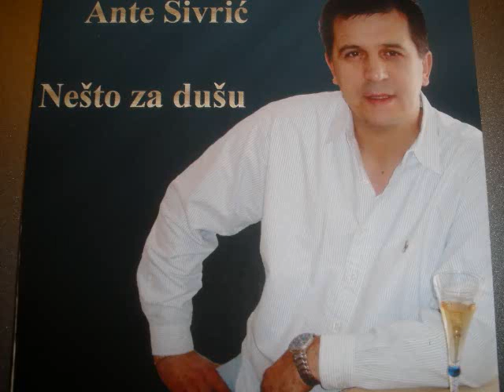Ante Sivric - Kada Diple Zasviraju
"Kada Diple Zasviraju"
Tekst: Ante Sivric
Obrada: Tihomir Misic
Snimljeno U Oktopus Studio Toronto, Canada